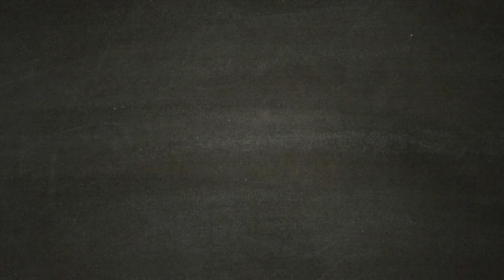THE LAST OF US [Walkthrough ITA HD PARTE 1] - Prologo